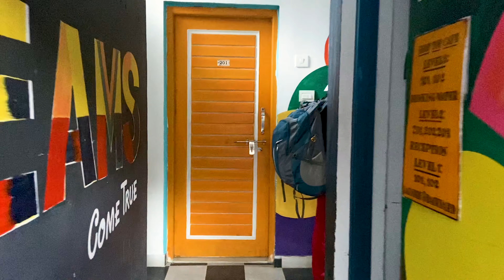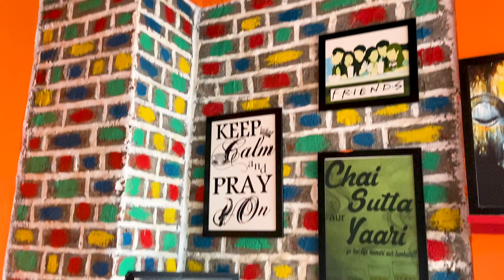Reaching Mcleodganj - Best Vlog || Triund trek || Day 1 || Yogesh dua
I went on the Triund trek with my friends, which was an amazing experience.

Thodi si hi mehnat  lagegi❤️